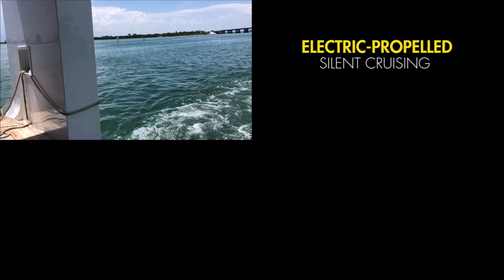ARKUP world’s first solar-powered livable yacht EVER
Meet the next generation floating house.
Equipped with electric propulsion and four hydraulic spuds, ARKUP future-proof houseboat can lift itself out of the water and is completely stable at anchor.
Our 4,350 sqft mobile floating mansion is fully solar powered and harvest rainwater in order to provide the ultimate off-the-grid water-based living experience.”